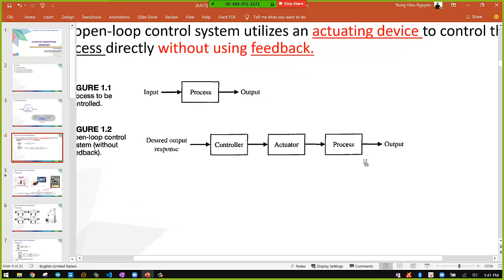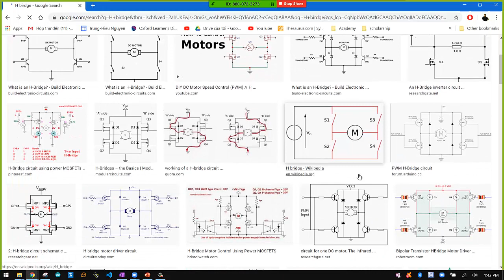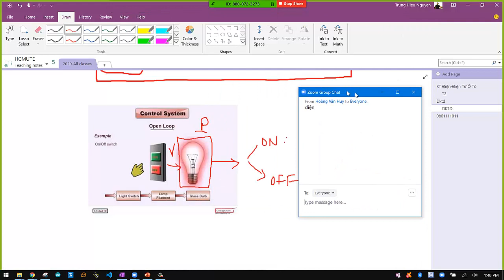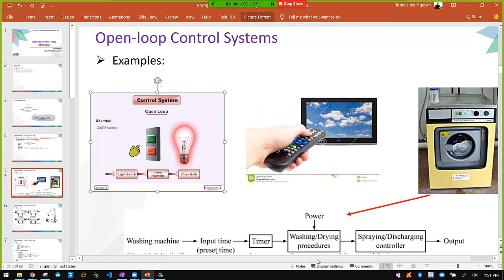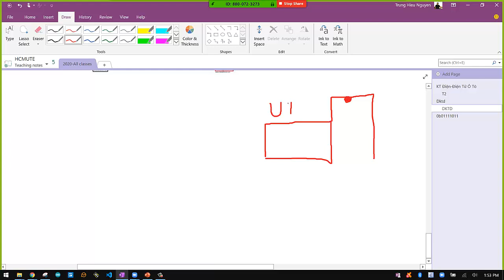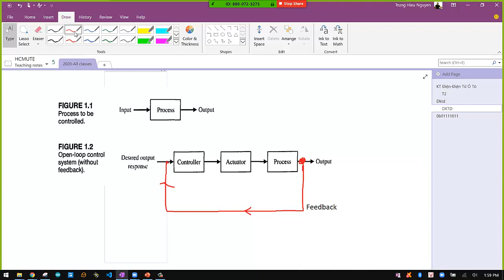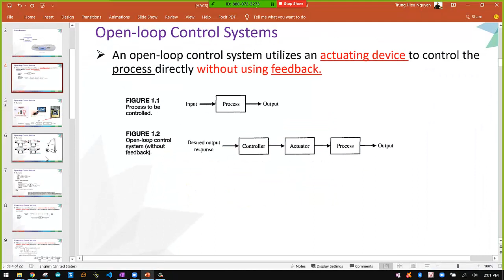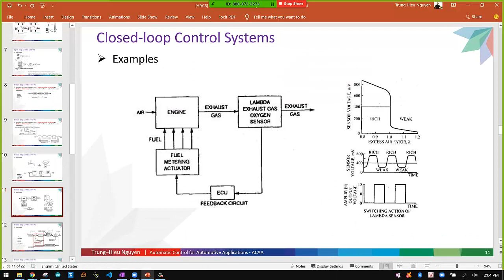Lecture 02 : Introduction to Control system | Part 3 | Hệ thống điều khiển tự động trên ô tô